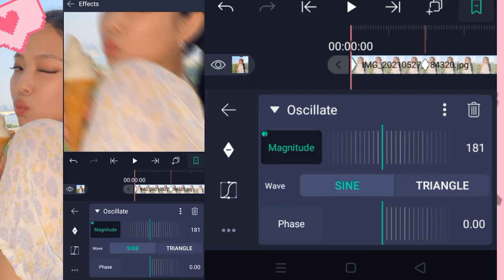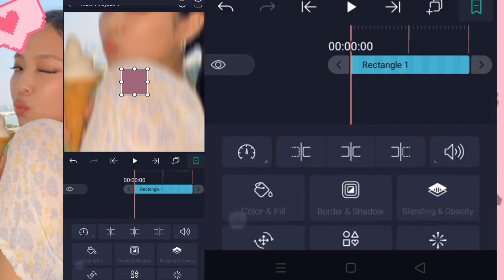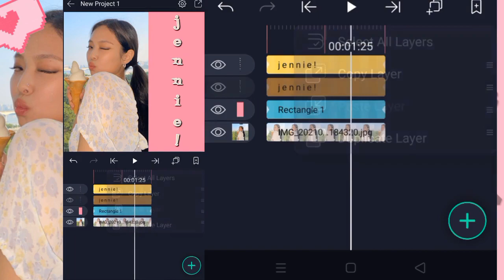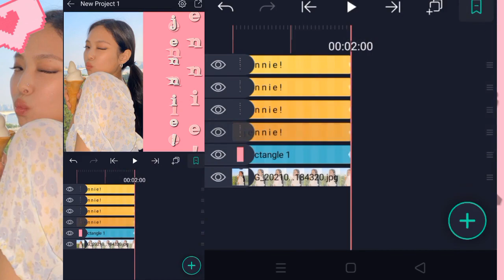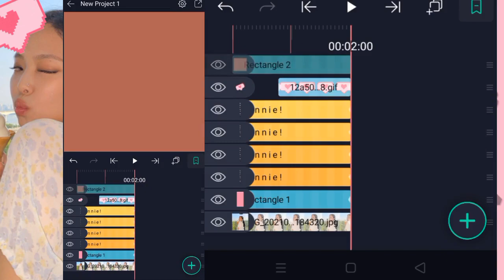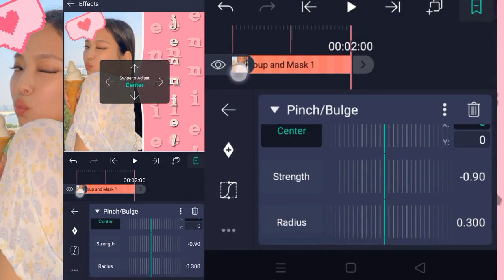Advance Aesthetic Transition Tutorial #100 | Alight Motion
u can find the pngs on pinterest

tysm guys for yall support!!!